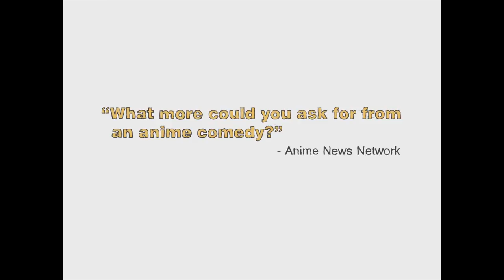Full Metal Panic? Fumoffu - Trailer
Contains the whole series in English and original Japanese with English subtitles.

Synopsis: "Sousuke’s locked, loaded, and ready to attack – which would be awesome if he was going into battle. But he’s just going to high school, and all the qualities that make him a good soldier make him an amazingly awkward classmate. Poor Kaname knows that better than anyone, since Sousuke’s her undercover bodyguard. The guy’s supposed to protect Tessa too. But how “top secret” can he really be when he’s sneaking around in a teddy bear suit, blowing up lockers, striking out with every girl in sight, and taking a mech to the hot springs?

Sure, Sousuke’s methods are a little intense, but high school’s tough. Collateral damage is to be expected, right?"